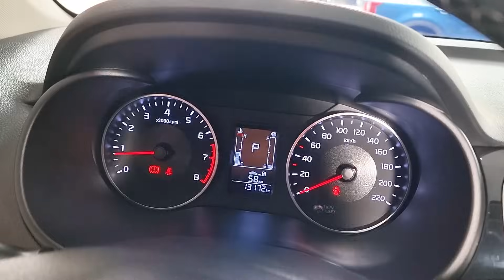(đã bán)soluto 2020 ngang tầm xe hãng 13 ngàn km cực khủng lh 0961.408.726